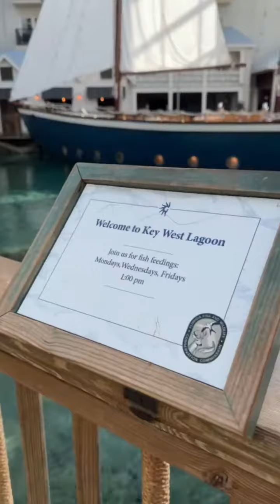Escaping the Desert for Orlando: A Tour of the Stunning Gaylord Palms Resort!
I had the opportunity to leave our beautiful desert and go to Orlando Flordia for a Real Estate conference. Always improving is an absolute must in this business! Anyways, the Gaylord Palms Resort was so amazing I had to do a video for you! Hope you enjoy!
Cam & Sean's Real Estate Team
DRE 02038631
BHGRE- Desert Lifestyle Properties